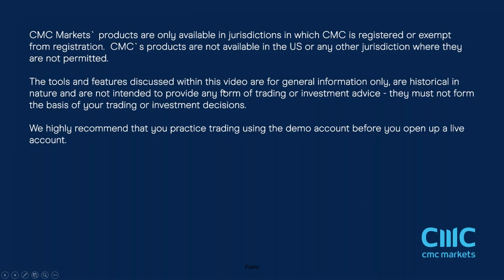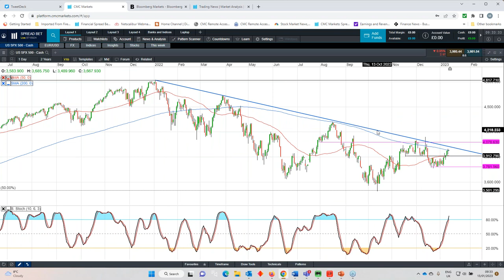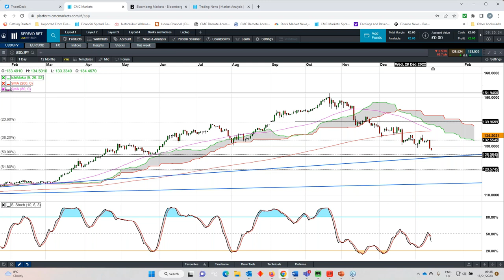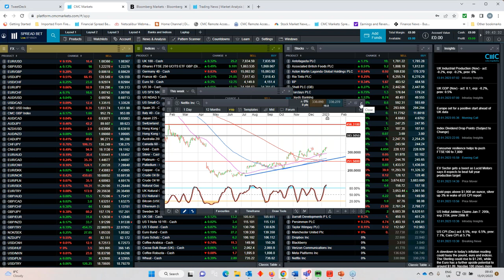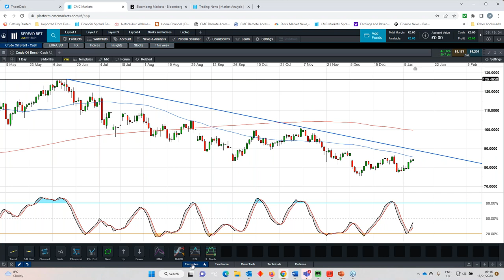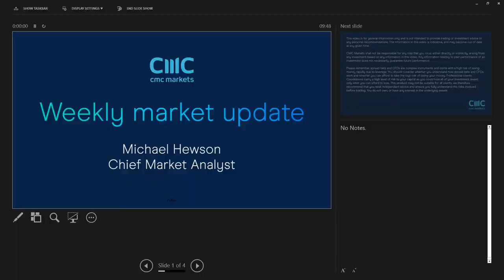The Week Ahead: UK CPI; Bank of Japan; China GDP; Netflix, Goldman results - w/c 16 January 2023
Join our chief market analyst Michael Hewson for his preview of key upcoming economic events, plus his thoughts on a strong start to the year for European stock markets. After discussing whether we could see US and European markets diverge in the months ahead, Hewson looks at the weakness of the US dollar and asks whether that can continue. He also analyses key levels for the FTSE 100, DAX, S&P 500 and Nasdaq.